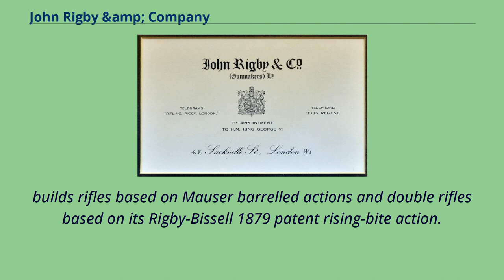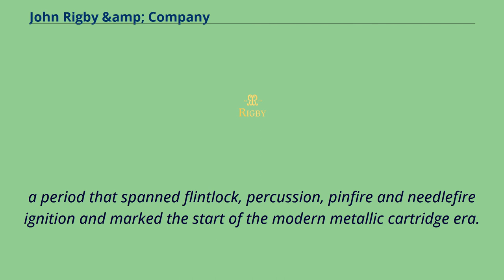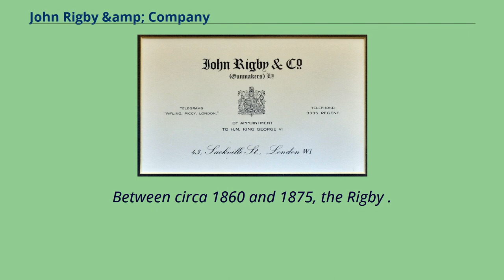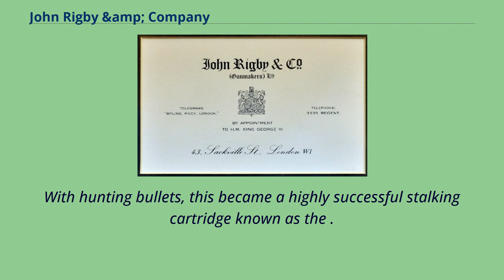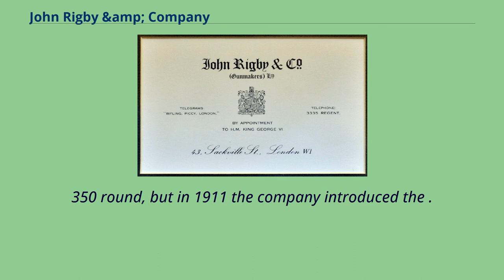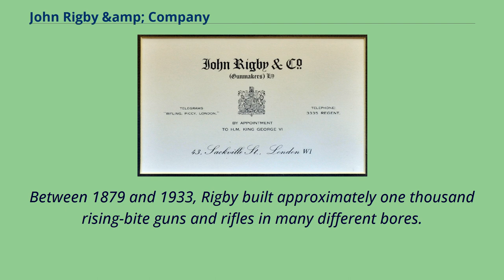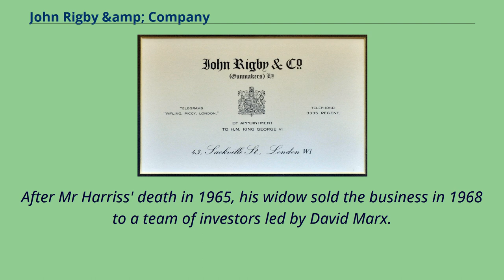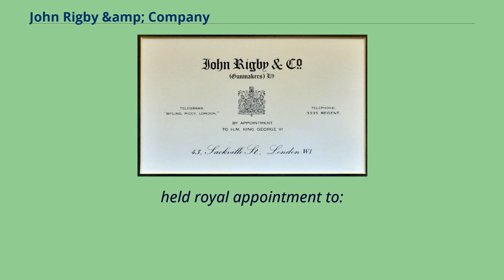John Rigby &amp; Company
John Rigby & Company （or John Rigby & Co. （Gunmakers） Ltd） is a gunmaking firm founded by John Rigby in 1775 in Dublin.
The company was established by the first John Rigby in Dublin, Ireland, apparently in 1775; his grandson, also John, opened a London branch in 1865; and Dublin operations had ceased by February 1897.
The company is now owned by Lüke & Ortmeier Gruppe and is based in Vauxhall, central London, under the supervision of Managing Director, Marc Newton.
John Rigby & Co.
builds rifles based on Mauser barrelled actions and double rifles based on its Rigby-Bissell 1879 patent rising-bite action.
Rigby also offers a serial-number research service; refurbishes vintage Rigbys for owners and collectors around the world; and maintains a Rigby collection in its showroom.
Rigby label from the early 1900s Some documents suggest the firm was established in 1735.
However, since the first John Rigby was born in 1758 in Dublin and entered the gunmaking trade there in 1775, Rigby today claims that as its founding date.
（If John Rigby took over another gunmaking house, he would have inherited its founding date, in which case 1735 could be valid.） The surviving business ledgers date from 1781 and show that by then John Rigby was making,
under his own name, shotguns, rifles, muskets, spring guns, carbines, blunderbusses and pistols to clients' specifications and a wide range of prices.
Rigby was nearly bankrupted during the Irish Rebellion of 1798 when the government seized the arms on his premises - those belonging to the firm and to its clients - presumably to keep them out of the reach of rebels.
However, by 1810 （if not sooner） John Rigby had rebuilt his business and, in addition to sporting guns, was making, updati...